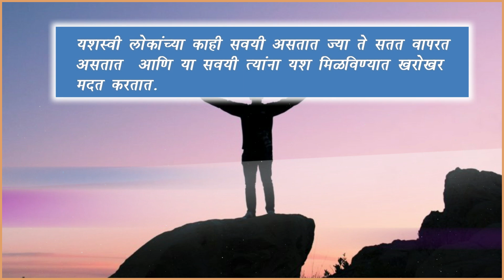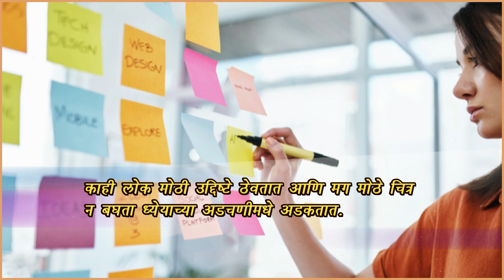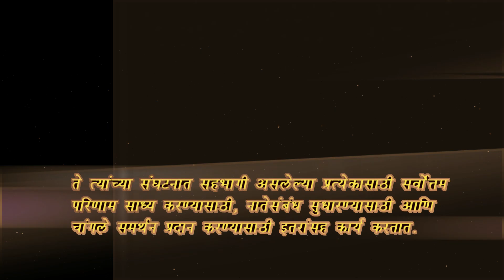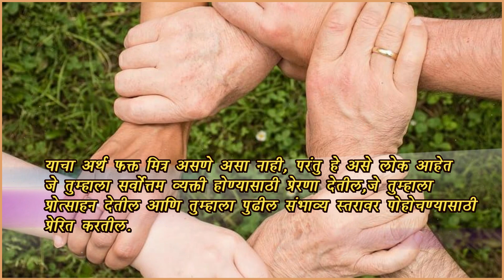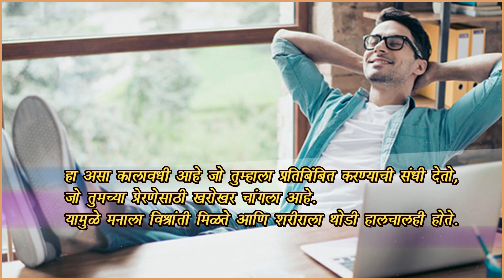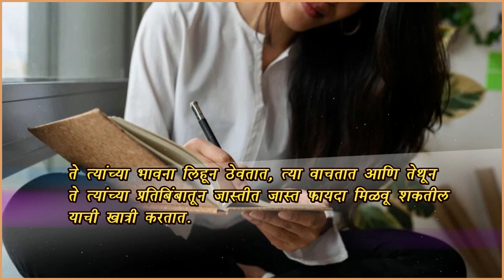यशस्वी लोकांच्या 12 आश्चर्यकारक सवयी कुठल्या ?| Life Means More Marathi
यशस्वी लोकांच्या काही सवयी असतात ज्या ते सतत वापरत असतात  आणि या सवयी त्यांना यश मिळविण्यात खरोखर मदत करतात.
प्रत्येक यशस्वी व्यक्तीमध्ये या 12 आश्चर्यकारक सवयी असतात